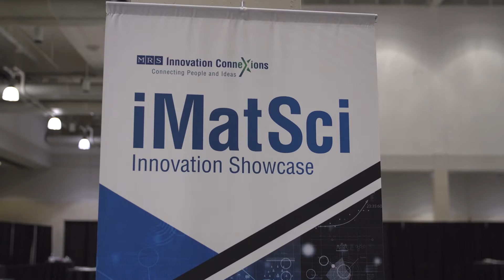iMatSci Speed Pitches - 2022 MRS Fall Meeting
The iMatSci Innovation Showcase provides a platform for
independent technology leaders and those at universities, research
labs and start-up companies to demonstrate the practical
applications of their materials-based technologies.
With a goal of spurring collaboration that will accelerate the
adoption of new materials technologies for real-world
applications, iMatSci connects these innovators with early-stage
investors, corporate technology scouts, R&D professionals and
potential partners, all under one platform.